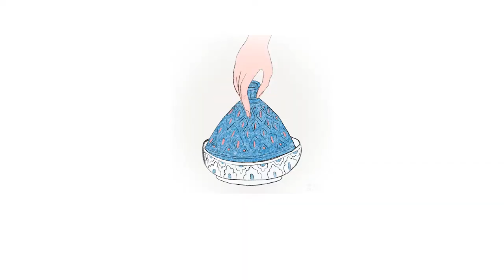Laila Benjelloun et Fatim-Zahra Ouazzani vous souhaitent Aïd Moubarak et vous présente Laassida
Quel plaisir que cette après-midi de veille de l'Aïd, intense, riche, authentique, savoureuse et si spéciale, passée au coeur du monde de Laila Benjelloun, la fondatrice de l’une des meilleures adresses de gastronomie marocaine, Amande et Miel. Avec sa collaboratrice et sa Tati Fatim-Zahra Ouazzani, les deux femmes d’exception nous proposent leur « Laassida » (crème de semoule), hymne à cette fête tout aussi spéciale : Aïd Al Mouloud.